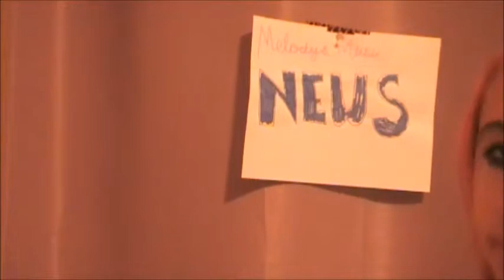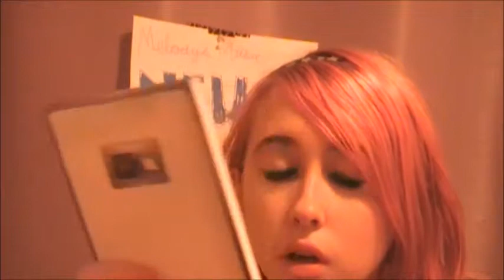Family & Friends TV: Episode 1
Sally's Sexy Spot. DJ's Hot Spot, Melody's Music NEWS, and Goodness Grace-ness! Welcome to the fist episode of this crazy show: Friends & Family Television!